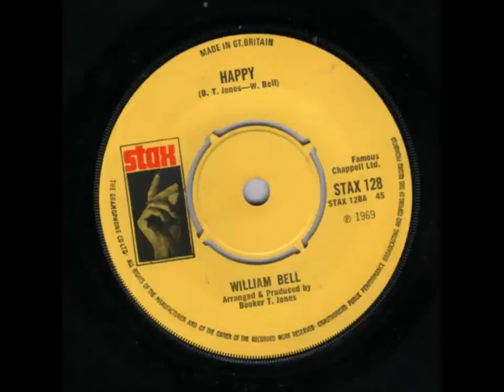William Bell..... Happy......1969.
Stax .1969.